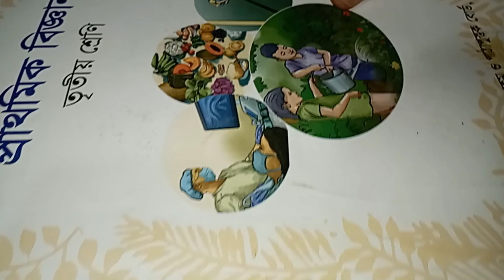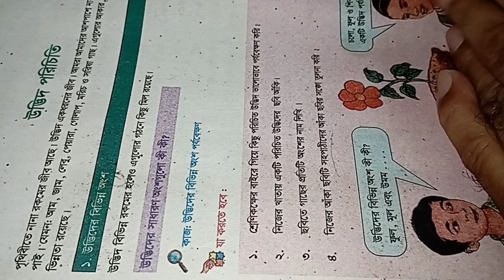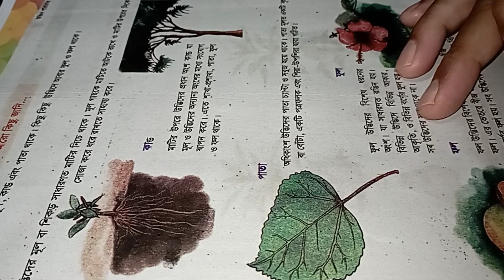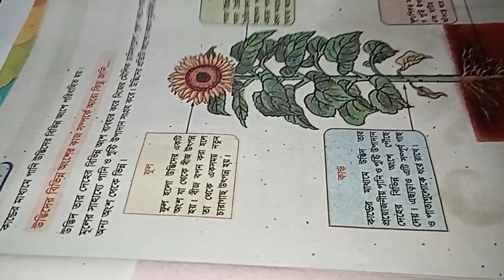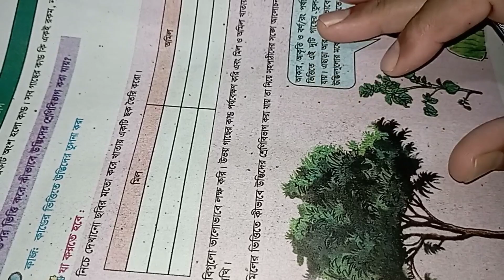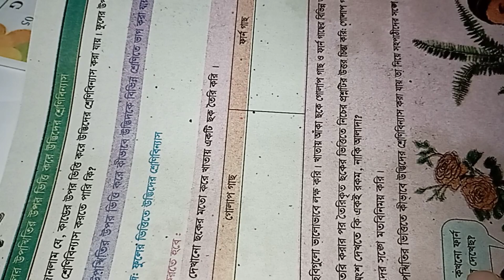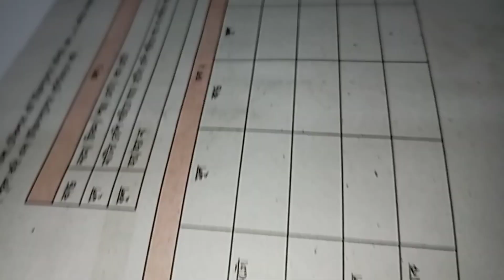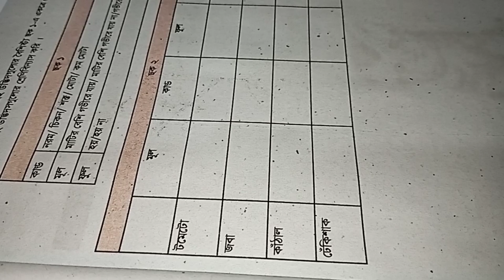তৃতীয় শ্রেণির প্রাথমিক বিজ্ঞান নতুন বই অধ্যায় ১ উদ্ভিদ পরিচিতি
আজকের ভিডিও